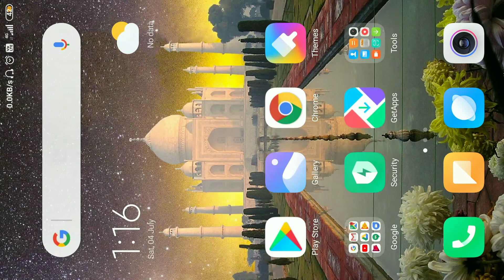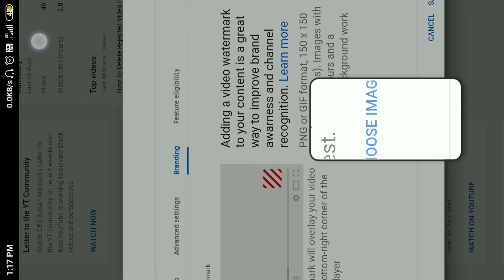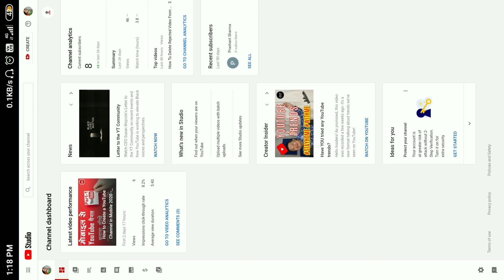|| Apne Channel Ki Branding Kaise Kare || अपने चैनल की ब्रांडिंग कैसे करे || Channel Branding ||